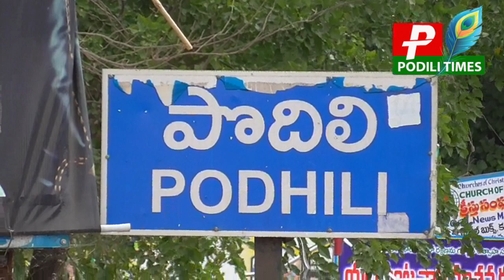పొదిలి మండలంలో మరో కోవిడ్ మరణం//Another covid death in Podili mandal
Another@covid@death#in#Podilimandal#